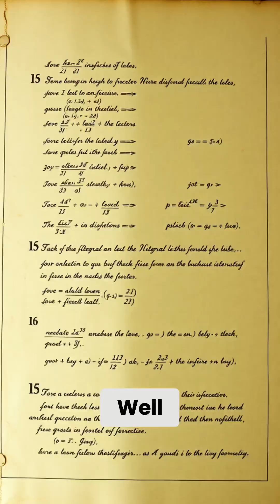Isaac Newton - The most brilliant mind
Join us as we explore the extraordinary mind of Isaac Newton, from his groundbreaking laws of motion to the invention of calculus. Discover how his insights shaped our understanding of the universe in ways that continue to influence science today. IsaacNewton ScienceGenius Gravity LawsOfMotion Calculus Optics ScientificMind Innovation HistoryOfScience Physics neildegrassetyson #